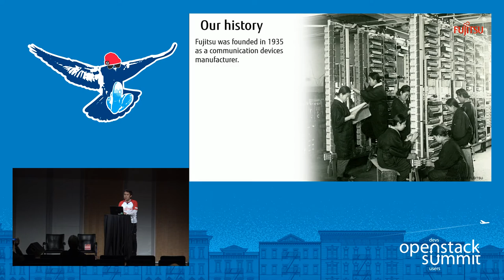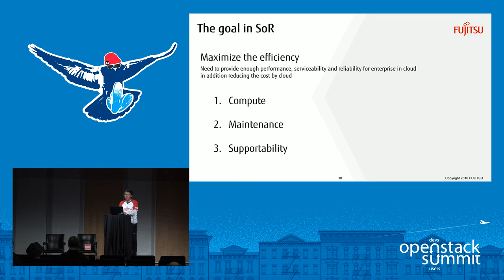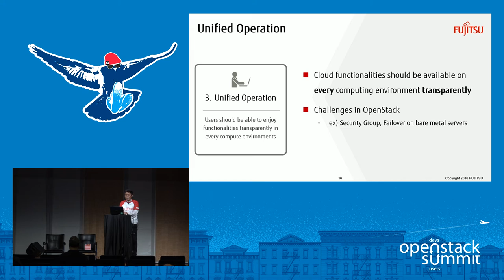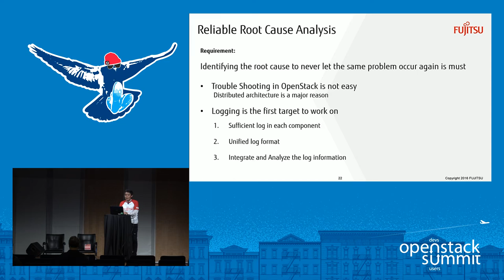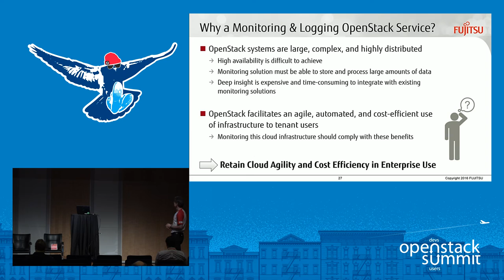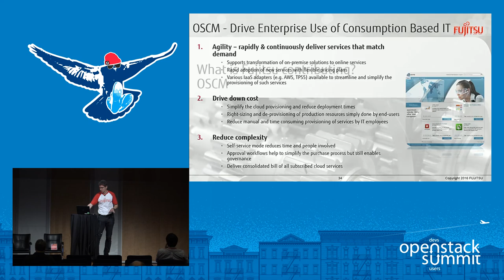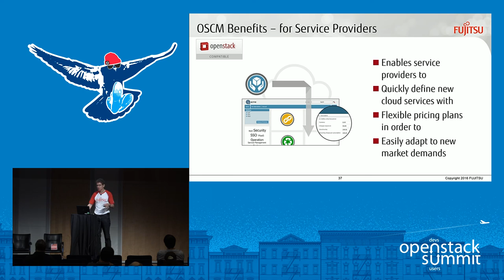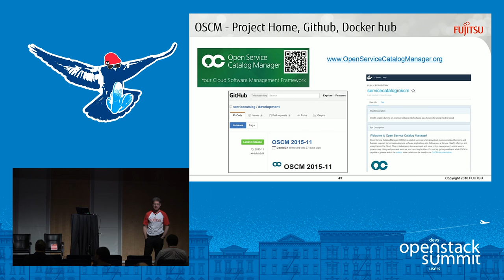Fujitsu- Enterprise-Ready OpenStack? The Challenge and Benefits of a Global OpenStack Cloud Deploym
Over 13,000 servers. Thousands of applications. 640 in-house systems. All migrated to one OpenStack-based cloud platform. In this session, you can hear from Fujitsu's experience about the challenges and benefits of deploying a global, enterprise-grade OpenStack cloud platform (Fujitsu Cloud Service K5), designed to tackle the challenge of supporting both: Mission-critical systems (Systems of Record / SOR) The creation of new value streams for customers through digitalisation (Systems of Engage